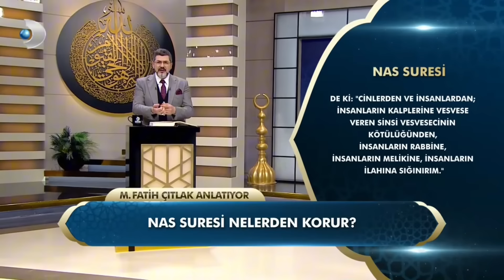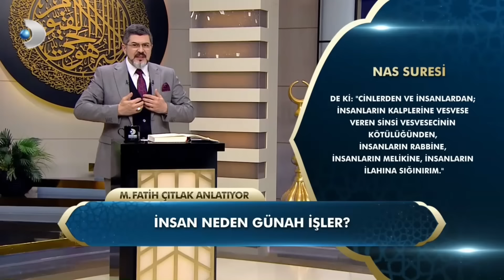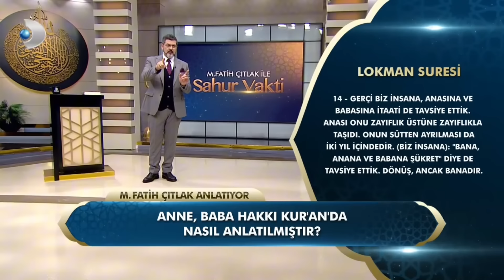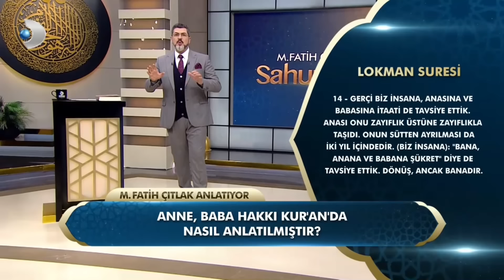6. Bölüm I M. Fatih Çıtlak ile Sahur Vakti I 16 Mart 2024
M. Fatih Çıtlak ile Sahur Vakti - 2024